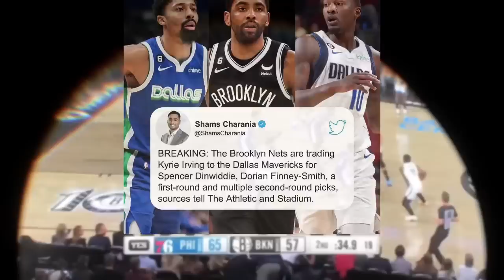BREAKING NEWS: Kyrie Traded To Mavs After DISSING Nets Owner Joe Tsai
OMG! Kyrie Traded To The Mavs After DISSING Nets Owner On Twitter

BREAKING: woj reports The Brooklyn Nets are trading Kyrie Irving to the Dallas Mavericks for Spencer Dinwiddie, Dorian Finney-Smith, a first-round and multiple second-round picks, sources tell @TheAthletic @Stadium. @espn @NBA @SELFTALK  @SELFTALKNEWS  @SELFTALKTV

Breaking News: Nets Owner Joe Tsai Turns His Back On Kyrie (UPDATE)

Stephen A Smith Stands With Jalen brown, nbpa, Kyrie Irving After Brooklyn nets 6 Demands list Released "it's emasculating"

Jay Williams On Kyrie 6 List Of Demands! "Let's Hold Brett Favre scandal & Sarah Silverman , Howard stern ACCOUNTABLE" jaywilliams #brettfavre

Is kyrie Irving retiring? Watch this video to find out source linked sports twitter accoint Kyrie Set To Retire After Nets 6 Demands To Return ( Must See )

ESPN Host Molly Qerim Wants Kyrie Irving Punished by nets Jay Williams Questions Amazon for selling documentary Kyrie Irving promoted / shared on social media molly qerim says Kyrie Irving shared(?)

"Hypocrite" SHAQ Movie Theater PLAYED Movie Kyrie Irving Tweeted | NBA On TNT

Key words in todays video